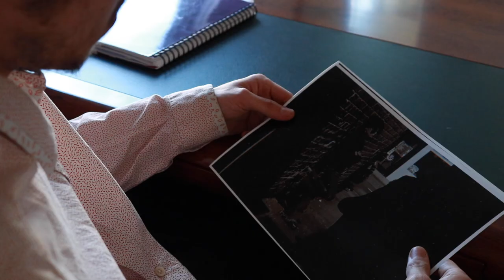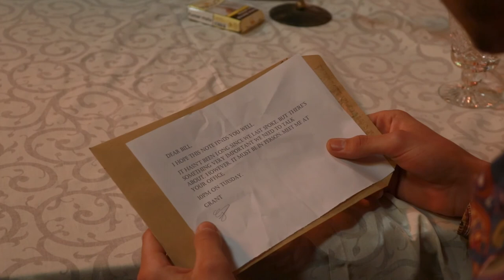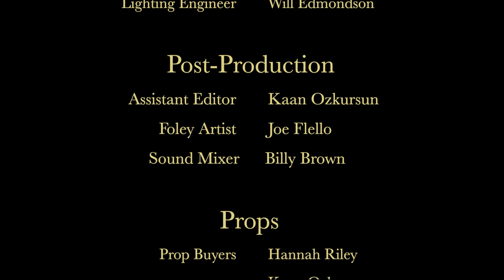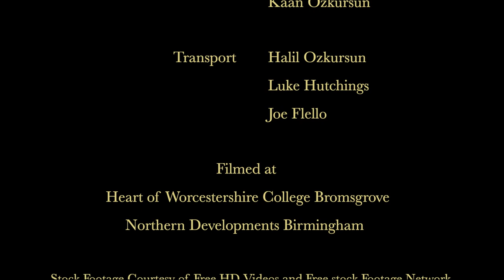An Affair of the Heart (Short Film)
When a husband suspects his wife of having an affair, he hires a private investigator to follow her, however, when his path crosses with a member of the Mafia, he receives a warning he can’t ignore.

Crew:
Producer/Writer - Hannah Riley
Director - Kaan Ozkursun
DOP/Camera Operator - Luke Hutchings
Editor - Billy Brown
Lighting Engineer/PA - Will Edmondson
Sound Engineer/Boom Operator - Joe Flello
Key Grips/Location Manager - Connor Newman

Cast:
Bill Cooper - Leo Harvey-Elledge
Nancy Cooper - Bella Kennedy
Grant Dukes - Kaan Ozkursun
Mob Capo - Will Edmondson

Original Title and Poster Design by Tom Searchfield

Original Music Composed By William Keene

Stock Footage Courtesy of Free HD Videos and Free Stock Footage Network.

Filmed at
Heart of Worcestershire College, Bromsgrove
Northern Developments, Birmingham